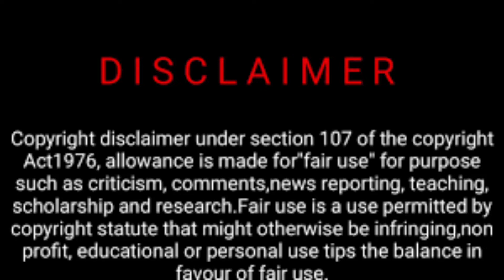96 Bgm bass boosted❤️❤️⚡